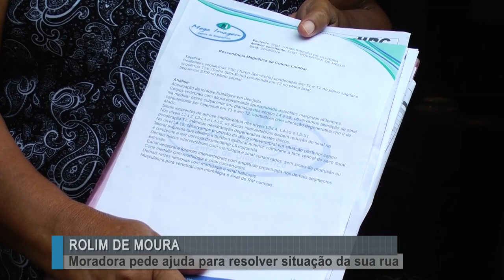Moradora pede para resolver a situação da sua rua